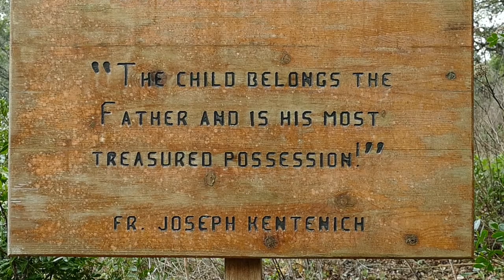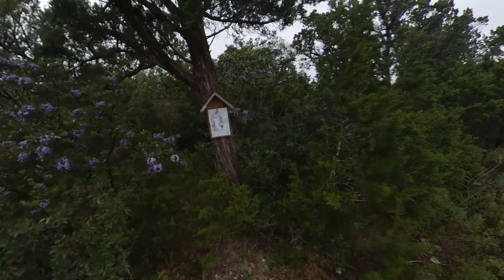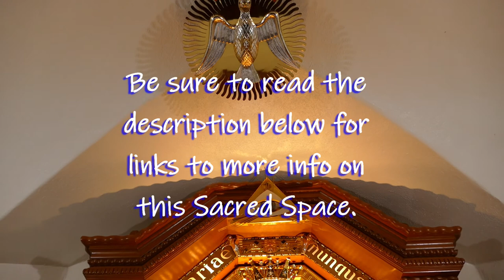Our Lady of Schoenstatt in Helotes, TX - Part of a worldwide movement with a Commitment of Love.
We almost overlooked this beautiful sacred space on the outskirts of San Antonio. Indeed, what is a Schoenstatt anyway? Turns out it is place in Germany where a Fr. Joseph Kentenich started a Catholic movement on October 18, 1914 based on a "Commitment of Love." The original shrine that once was a shrine to St. Michael turned "tool shed" is a manifestation of that commitment. Check out the links below for the full story.

If you've visited this sacred space, please share your experience with our community in the comments if the spirit so moves you.